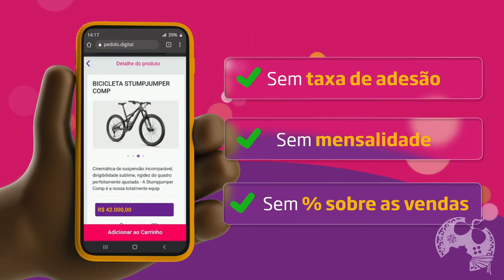O NOVO TRAJE DO DRAGÃO FAFNIR EM ASSASSIN'S CREED VALHALLA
Neste vídeo trago um novo traje encontrado nos arquivos de ASSASSIN'S CREED VALHALLA que faz alusão ao lendário dragão Fafnir.
Sim, mais parece um traje de DIABLO IV e por isso a brincadeira na Thumb e embora não tenha uma data, certamente vai chegar em breve.

Pedido Digital: 00:00:00
Intro: 00:00:49
O traje: 00:03:15
Atributos: 00:05:55
Vantagem do Traje: 00:07:13
Considerações Finais: 00:14:10

- Jogue comigo
- Emotes únicos
- Grupo exclusivo no WPP e muito mais!!!

Caixa Postal: 4455
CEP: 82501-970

Temos um Grupo de Ofertas no Telegram!

AGRADECIMENTOS
Kallil Augusto